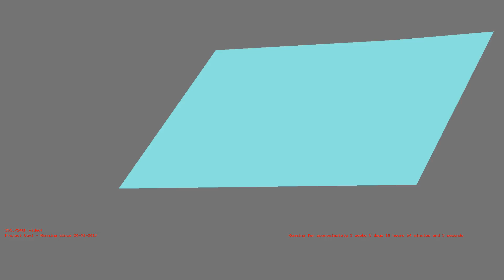1487257099 - Webdriver Cavi - O